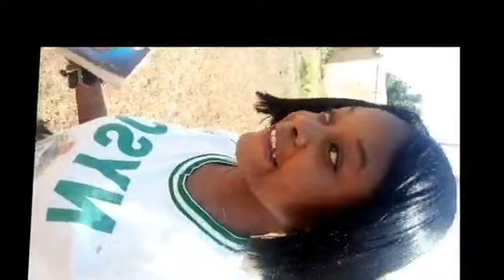JUST RANTS....we are passing out guys!!!😢😊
This week we are taking a break and this isn't something serious...lol,drop your comments,like the video and share. muuuah❤️❤️